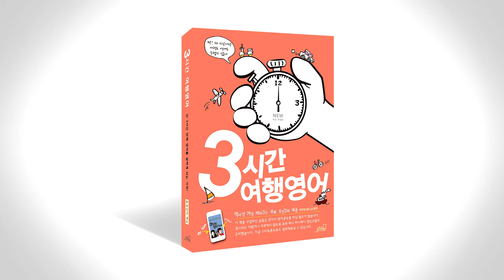3시간 여행 영어 음성강의 3-3-1~3-3-2 p172~p174